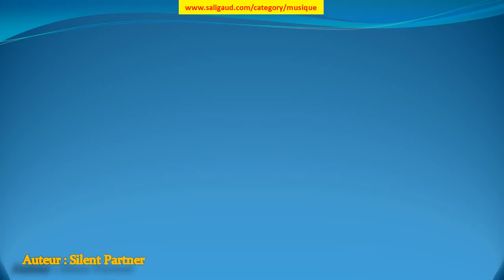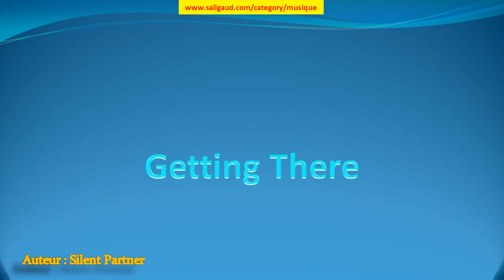Getting There - Silent Partner (musiquelibrededroit)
Getting There by Silent Partner (instruments : Piano ) (genre : Jazz et blues) (humeur : Inspirant) (durée : 01:30 - 02:00)

Ces musiques sont GRATUITES et libres de droit, c'est à dire que vous pouvez utiliser les fichiers musicaux de cette bibliothèque dans les vidéos que vous monétisez. Mais vous devez inclure les éléments suivants dans la description : Getting There